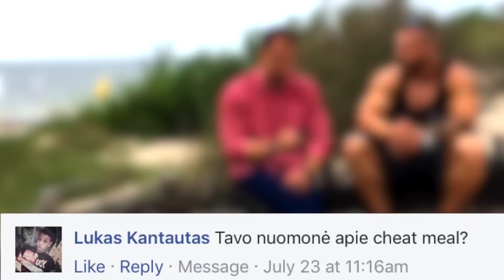CHEAT MEAL ar CHEAT DAY? KADA DARYTI?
- veiksmingiausi maisto papildai su 20% nuolaida.
NUOLAIDOS KODAS: YOUTUBE
- vienas didžiausių Facebook sportinių puslapių Lietuvoje. Kasdien TIESIOGINĖS transliacijos, kurių metu atsakinėjame į VISUS Jūsų klausimus
- virš 200 video apie sportą bei aktyvų laisvalaikį: treniruotės su profesionalais, seminarai, receptai, patarimai
- laisvalaikio ir kasdienės nuotraukos bei trumpi video